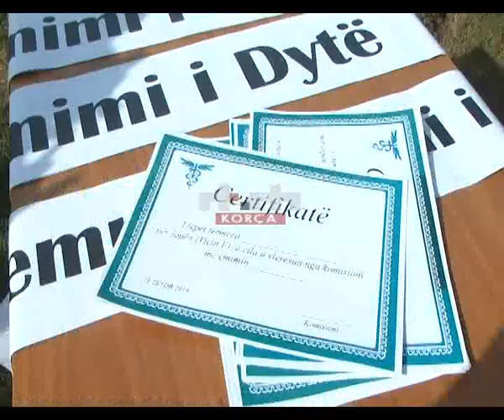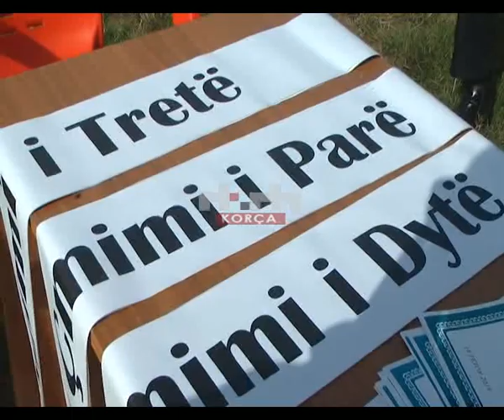Panairi i gjedhit të qumështit, rikthehet pas shumë vitesh